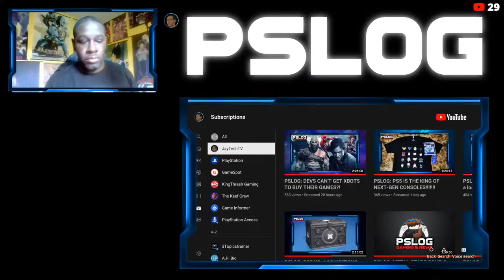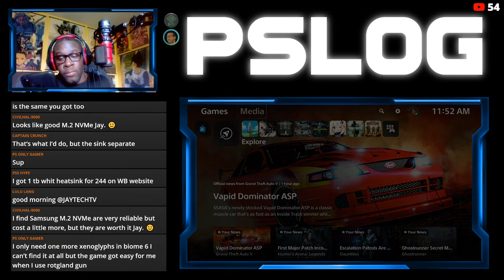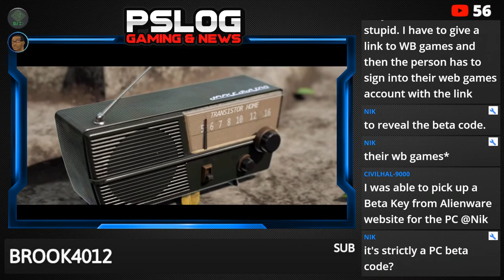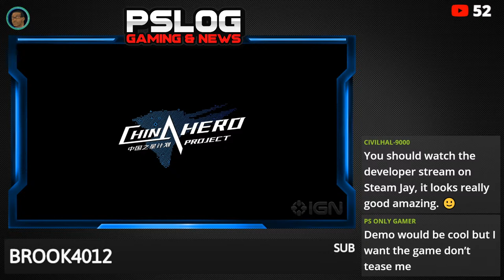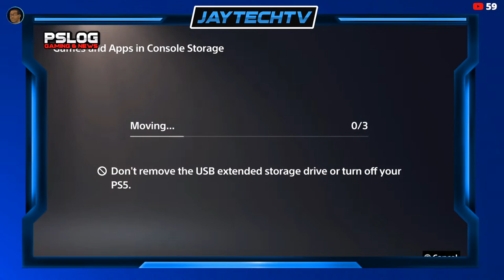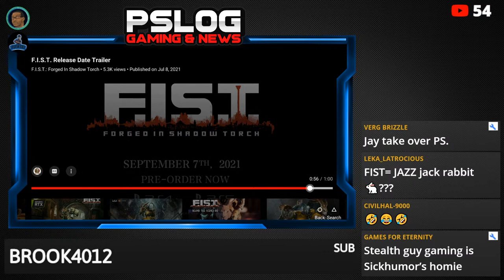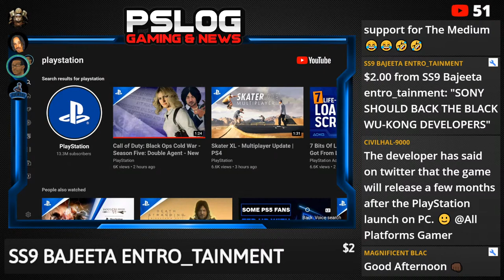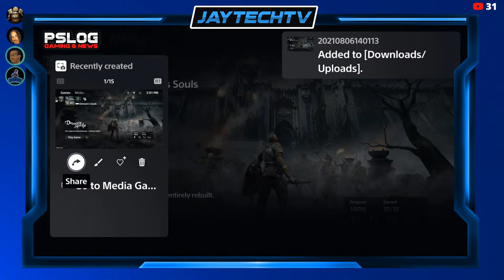PSLOG: PS5 SYSTEM SOFTWARE BETA 2021